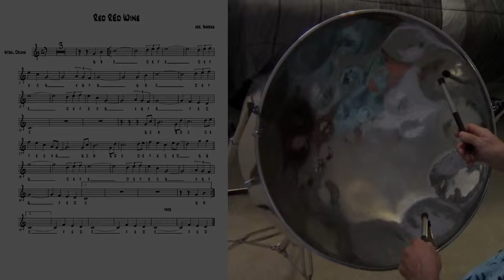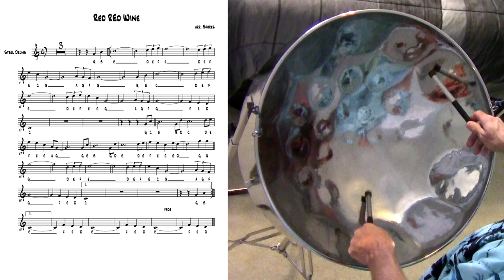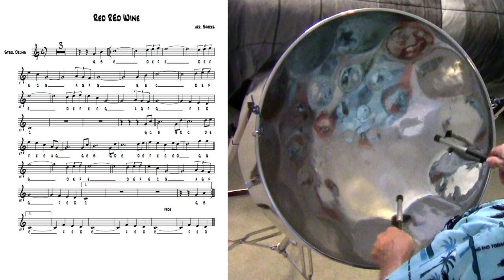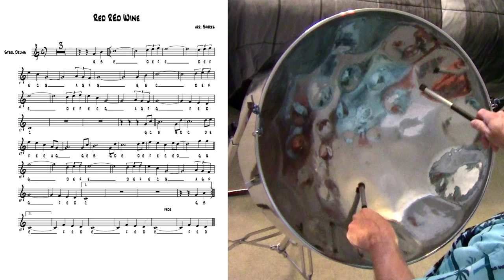Red Red Wine - Tropical Shores Steel Drum Lessons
On today's lesson, we will be learning "Red Red Wind". I'll be going over some simple tips on ways to play this song and fill it out with double stops and other techniques.